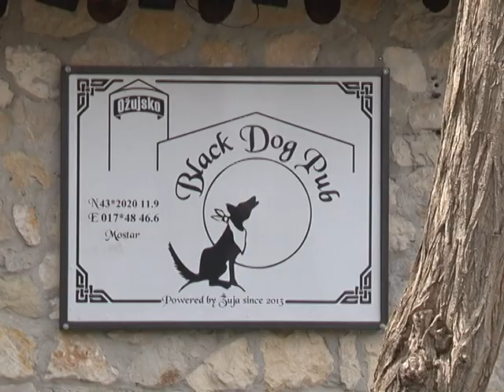Suživot u Mostaru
Kako izgleda suživot Srba, Hrvata i Bošnjaka u Mostaru istraživala je naša ekipa tokom  boravka u tom gradu na Neretvi.  Normalan život, bolji standard i dobro zdravlje to je ono što je Mostarcima, kao i svima na Balkanu , najbitnije.  Mostar je danas atraktivna turistička destinacija, ali poželjno mesto za život jednog Amerikanca, koji je u ovaj grad morao da se vrati.